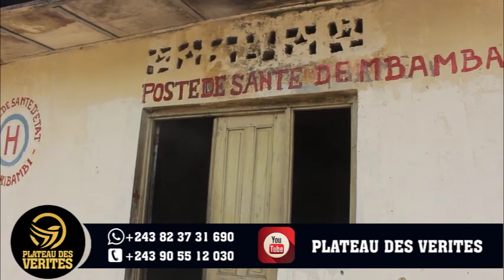Découverte: Kongo-central,les réalités de l'arrière pays , plateau des vérités vous laisse découvrir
la RDC a des réalités un peu triste dans l'arrière pays, plateau des vérités prend la lourde mission de vous faire découvrir chaque dimanche, donc prenez RDV et ne manquez sous un prétexte.